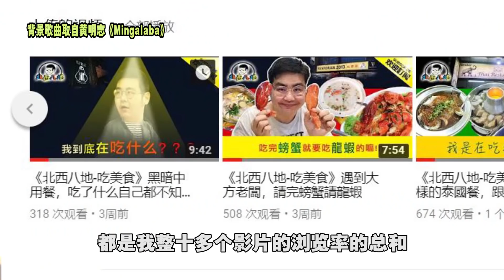《北西八地-講一下》黃明志這一首Mingalaba，讓我淚流不止！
好久沒哭過的我，就因為看了黃明志的這一首《Mingalaba》
而哭出眼淚來，設身處地想一下，如果我是這些外勞
為了生活離鄉背井 放下自己所愛的人來到外地打工
卻要受到這些欺壓 欺騙 折磨！
到底還能不能回到自己的家都是個未知數，我就悲從中來

悲伤的情绪让我一再的回想这件事情
所以就拍了这个影片，希望用一点点自己的力量去帮助这件事情

希望大家可以將這支影片以及這首《MINGALABA》分享出去
讓更多人知道在這個社會的某個角落里有著這麼一群可憐的人
等待著有人去拯救他們~~~謝謝！

NAMEWEE 黃明志良心譴責兩年後說出真相.拘留所裡的事.What happened in LOKAP Malaysia? Pls look into it!: